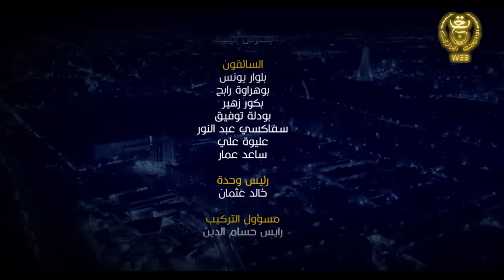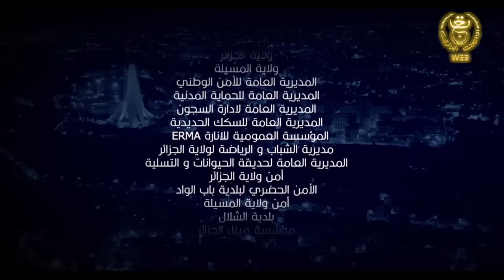مسلسل الدامة الحلقة 25 والأخيرة || EDAMMA Ep 25